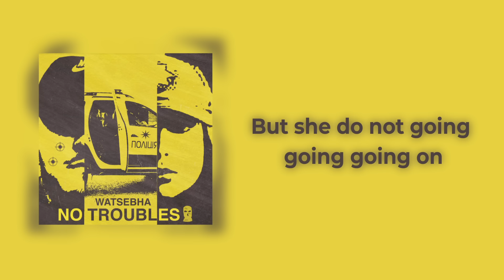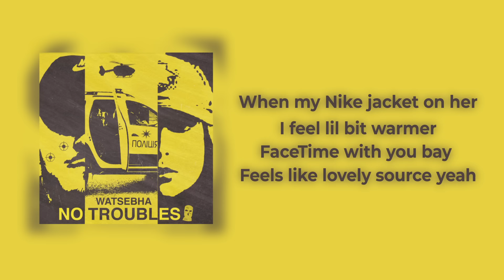Watsebha - No Troubles (Official Lyric Video)